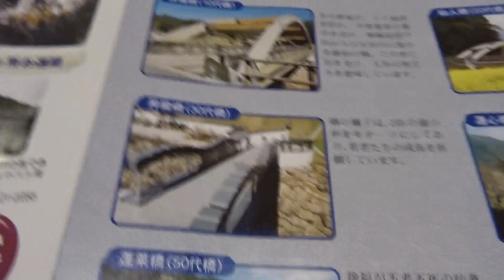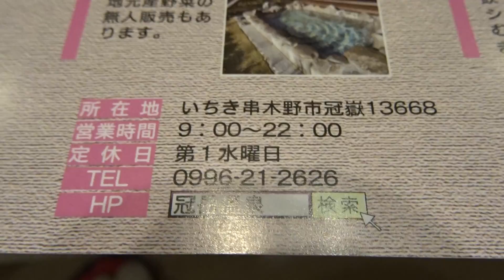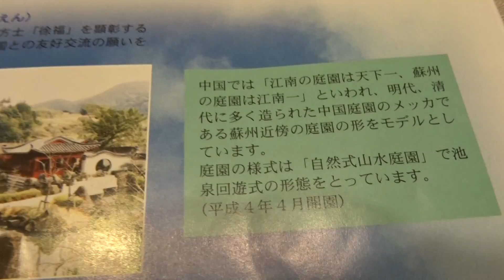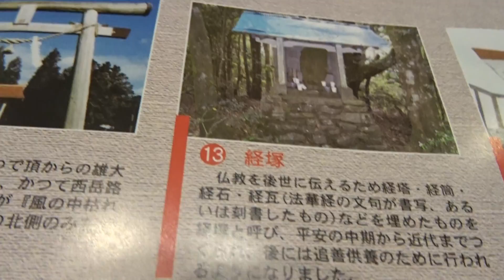冠岳パンフレット 鹿児島